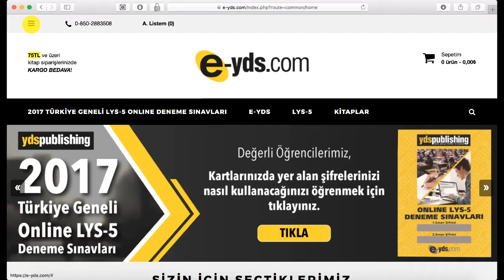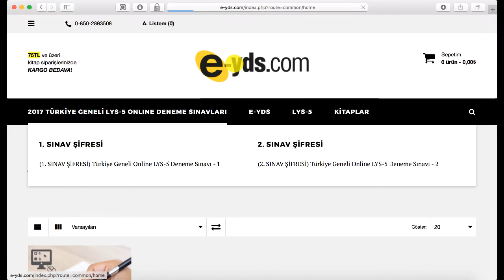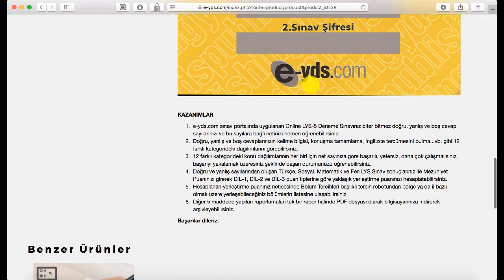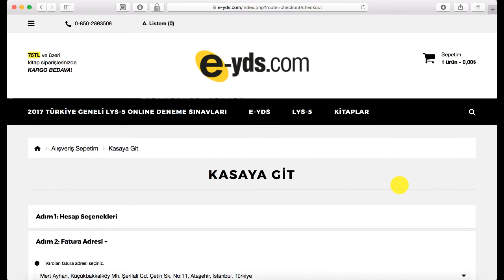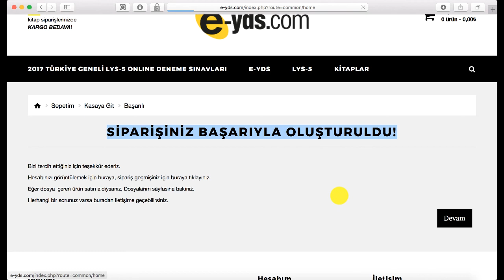e-yds.com | Sınav şifreleri ile ücretsiz sınav hakkı nasıl alınır?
e-yds.com sitesinden sınav şifresi ile nasıl ücretsiz sınav hakkı alınacağını anlatan videodur.